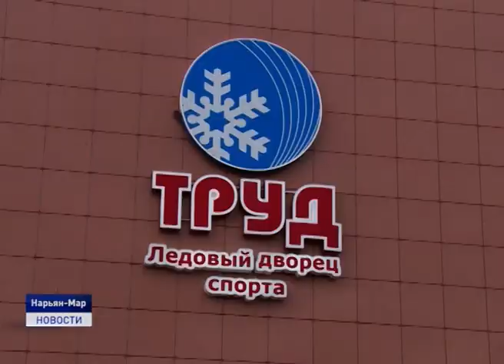В ЛЕДОВОМ ДВОРЦЕ "ТРУД" ПРЕЗЕНТОВАЛИ ШАЙБАДРОМ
Полусфера, дуга, змейка, имитатор вратаря и тренажер паса - это далеко не весь перечень инвентаря, который будут использовать на индивидуальных тренировках хоккеисты спортивной школы олимпийского резерва "Труд". В рамках реализации соглашения о сотрудничестве между администрацией Ненецкого округа и компанией «ЛУКОЙЛ» здесь открыли полноценный тренировочный комплекс. На презентации шайбадрома побывала и наша съемочная группа.